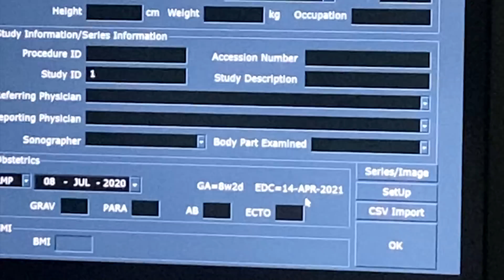เมื่อฟลุคลี บอกทุกคนว่ามีเบบี๋แล้ว?!!